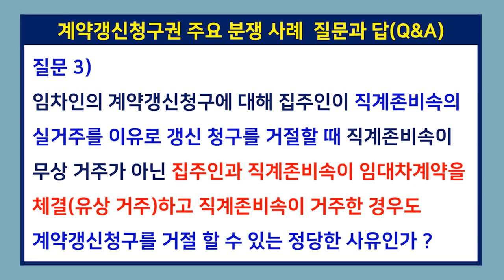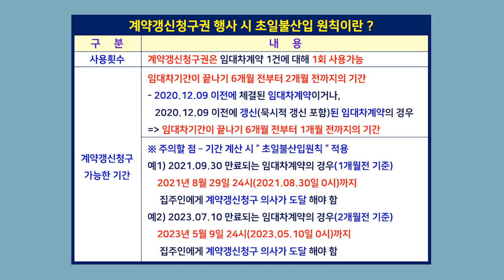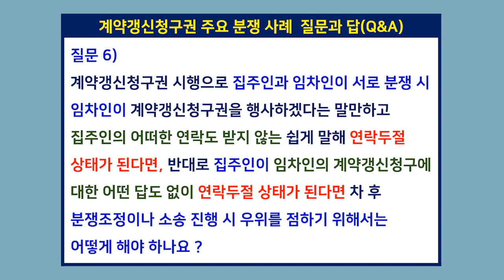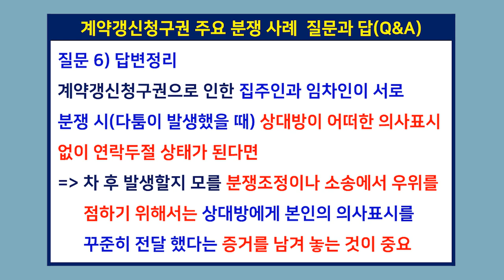국토부가 직접 알려주는 계약갱신청구권 분쟁 시 집주인과 임차인 이렇게 하라!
계약갱신청구권 관련으로
집주인과 임차인 간에 혼란스럽고,
분쟁까지 갈 수도 있는 6가지 사례에 대해
국토부 담당 사무관으로부터 직접 답을 들었습니다.
논란 사례의 경우 집주인과 임차인은
각각 어떻게 해야 하는지 알아봅니다.